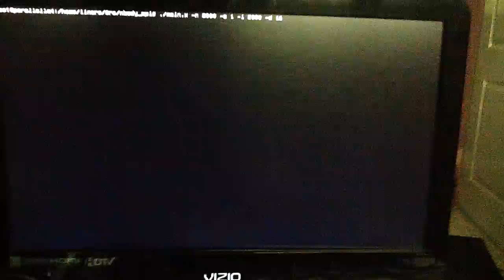3000 Stars MPI timestep mod faster still Parallella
3000 Stars MPI Parallella